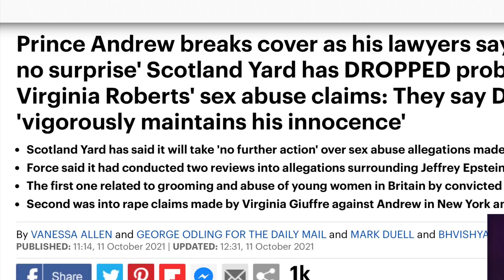Royal News Flash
The latest update from London